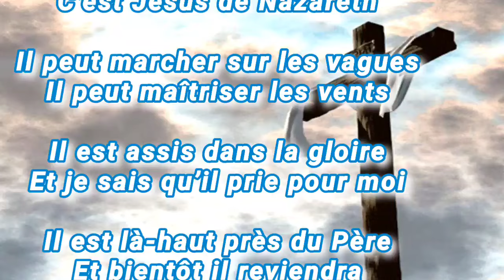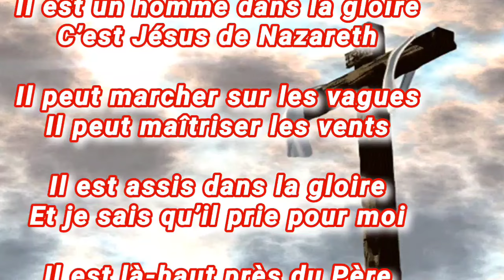Play-back Il est un homme dans la gloire (avec parole)